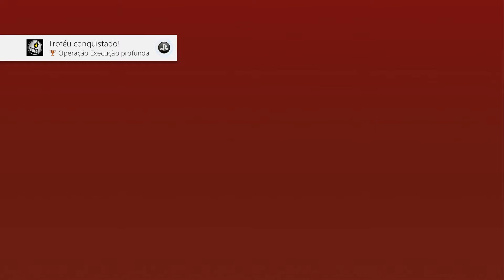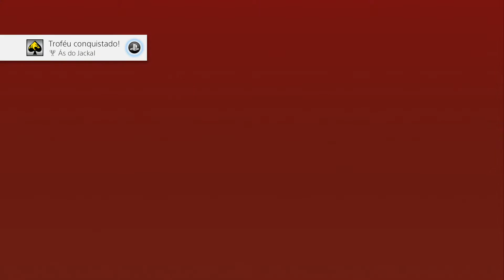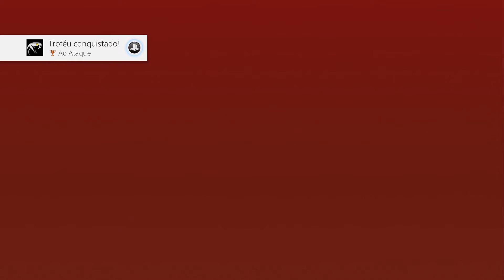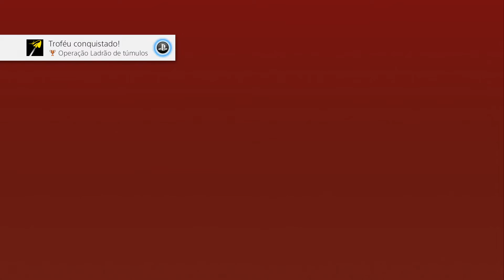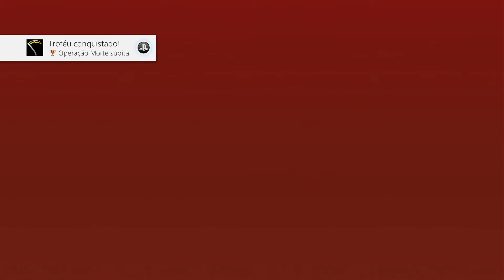Call of Duty Infinite Warfare - Ás do Jackal, Alvos de Oportunidade e Ás Indomável - Guia de Troféu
Troféu Ás do Jackal (Jackal Ace) Consiga todas as armas e melhorias do Jackal, Alvos de Oportunidade (Targets of Opportunity) Complete todas as missões secundárias de embarcar em nave e Ás Indomável (Top Gun) Complete todas as missões secundárias de Jackal.
Esses troféu também são mais simples do que parecem, a única coisa que você precisa fazer é terminar as missões secundárias, fazendo todas missões de embarque você ganha o troféu Alvos de Oportunidade, terminando todas missões Jackal você ganha o troféu Ás Indomável e pegar as melhorias de Jackal também é só terminar as missões de Jackal, e uma missão de embarque te da uma melhoria, ou seja, mais uma vez só termine as missões